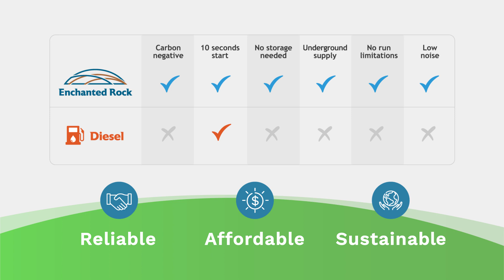Data Centers - Electrical Resiliency-as-a-Service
With Hypergrowth across the data center industry, the demand for electrical power from the grid continues to increase.  Enchanted Rock, a leader in electrical resiliency-as-a-service, is dedicated to ensuring operational continuity during unplanned power outages.